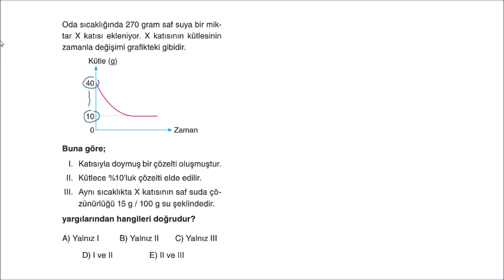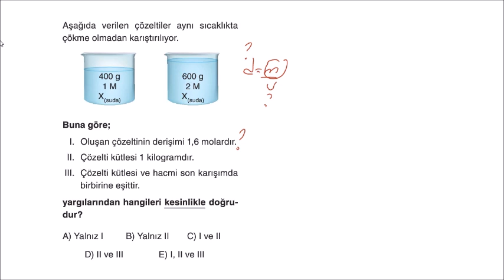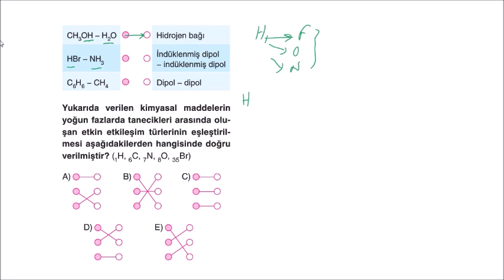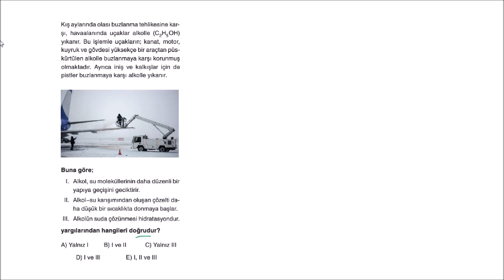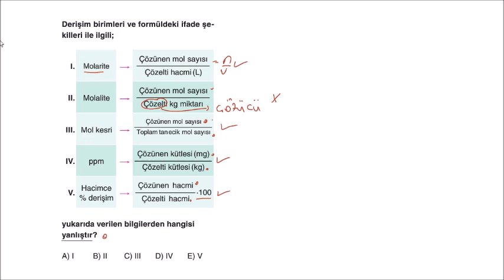Miray Yayınları 11. Sınıf Kimya Soru Bankası 4. Bölüm Test-15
Arkadaşlar sorular video çözüm uygulamasından alınıp birleştirildi.
Miray 11 kimya soru bankası 3. Bölüm 4. Bölüm Sıvı Çözeltiler Test-15 çözümleri